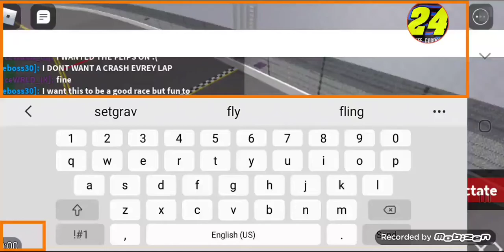The roblox DAYTONA 500 (busch clash